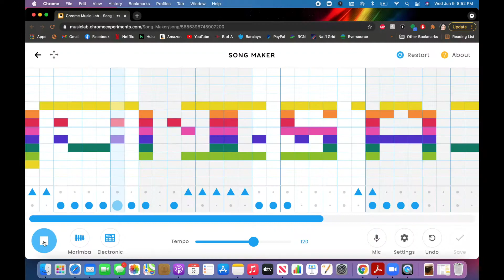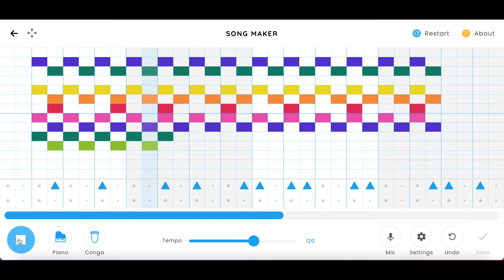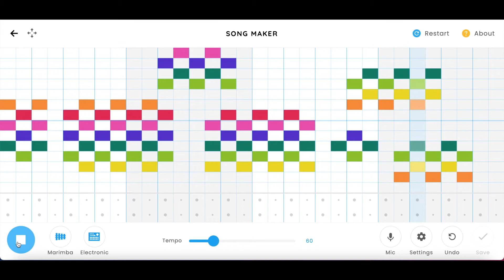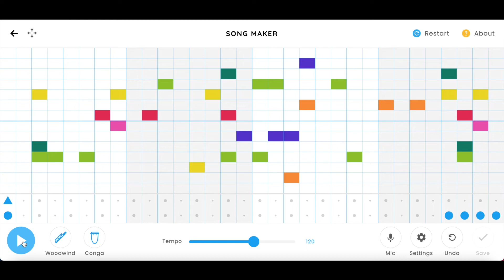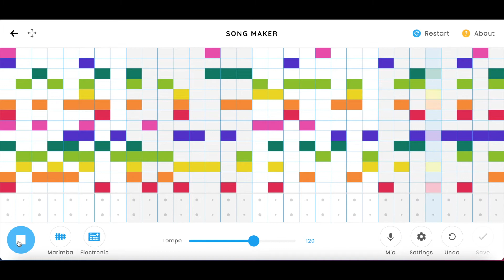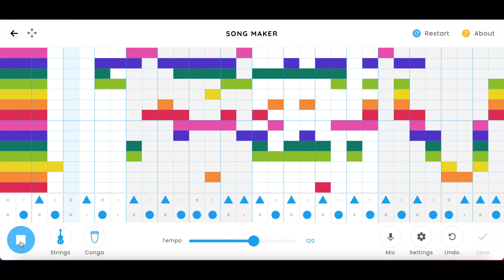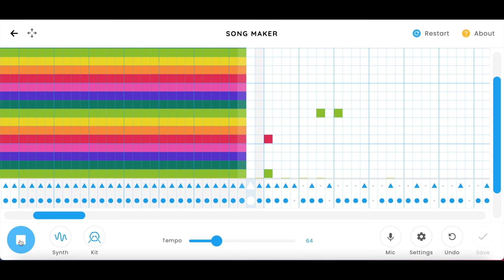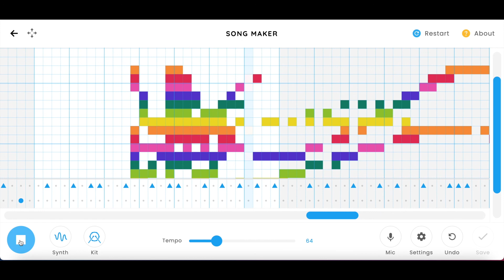Samuel Adams Elementary School Student Work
From our Community Engagement Partnership with the Samuel Adams School, here are compositions done by students with Chrome Music Lab.

Summer - Isai
Untitled - Kenny
Untitled - Lisette
Untitled #2 - Crisbel
Untitled - Naiyahlee
Untitled - Hector
The Worms - Isai
Untitled - Valentina
Sherk - Stephen
Rainbow of Doom - Anas

Faculty: Akela Franklin